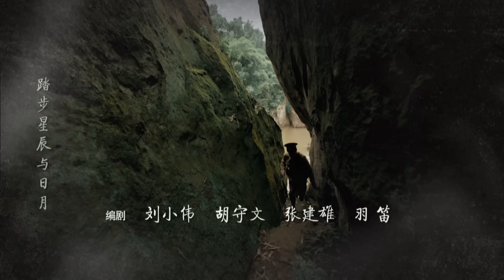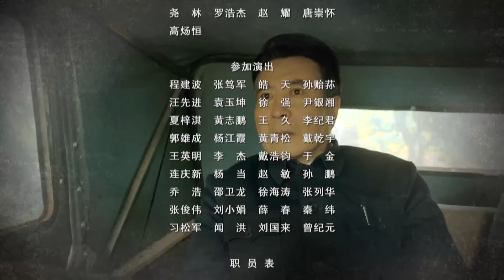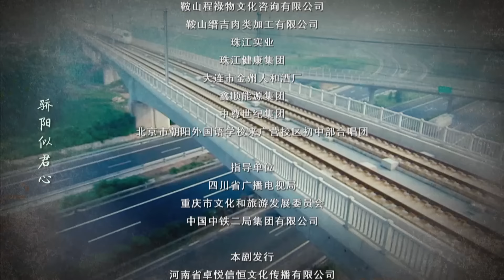【🔥2024央视同步】《一路向前》19 | 热血战士成为“开路先锋”，用生命修筑中国铁路 | 李健 练束梅 张粟 许文广 白一弘 刘明瓒 宋欣洁 刘艺晨【捷成华视悬疑剧场】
导演: 习辛 / 张建雄
主演: 李健 / 练束梅 / 张粟 / 许文广 / 白一弘 / 刘明瓒 / 宋欣洁 / 刘艺晨
类型: 剧情
制片国家/地区: 中国大陆
语言: 汉语普通话
集数: 30
单集片长: 45分钟

剧情简介：
　　1950年6月15日，在成渝铁路开工典礼上，团长马祖堂把“开路先锋”旗帜交给先锋连连长罗向前。罗向前带着战士们修筑路基，他探索分层填土打夯法，解决了路基稳固性不足的问题。1950年秋，朝鲜战争爆发，志愿军入朝作战，罗向前被留下，他带着民工大队修建最大桥梁沱江大桥，不料遭遇特务破坏，牺牲了很多民工。罗向前发誓一定要修好成渝铁路，告慰牺牲工友。在柏树坳隧道路段，他和技术员叶岚带着民工们正干着，忽然发生塌方，很多民工被埋，罗向前被停职。经调查，塌陷属于地质灾害，罗向前恢复职务，民工们加班苦干，隧道很快贯通。1952年7月1日，成渝铁路全线通车。罗向前和叶岚在车厢里举行别开生面的婚礼。